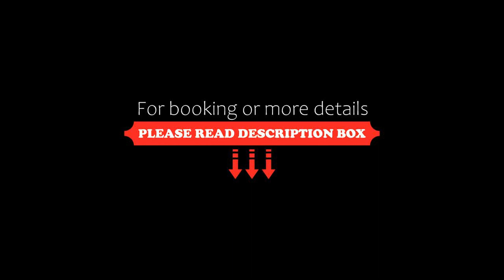APA Hotel TKP Sapporo Eki-Kitaguchi Excellent, Sapporo, Japan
About Property:
You're eligible for a Genius discount at APA Hotel TKP Sapporo Eki-Kitaguchi Excellent! To save at this property, all you have to do is sign in.
Conveniently located just a 5-minute walk from JR Sapporo Station, APA Hotel TKP Sapporo Eki-Kitaguchi Excellent features free WiFi. A coin launderette is available on site.
Each carpeted room comes with a flat-screen satellite TV, a fridge and a desk. A hairdryer and free toiletries are included in the en suite bathroom.
Sapporo APA Hotel features a 24...
Property Type: Hotel
Address: 001-0010 Hokkaido, Sapporo, Kita-ku Kita 10-jo Nishi 3-7, Japan
Searching For
1. APA Hotel TKP Sapporo Eki-Kitaguchi Excellent - Sapporo - Japan
2. APA Hotel TKP Sapporo Eki-Kitaguchi Excellent - Sapporo - Japan Address
3. APA Hotel TKP Sapporo Eki-Kitaguchi Excellent - Sapporo - Japan Rooms
4. APA Hotel TKP Sapporo Eki-Kitaguchi Excellent - Sapporo - Japan Amenities
5. APA Hotel TKP Sapporo Eki-Kitaguchi Excellent - Sapporo - Japan Offers and Deals
Audio Credit:
Track Title: Subway Dreams
Artist: Dan Henig